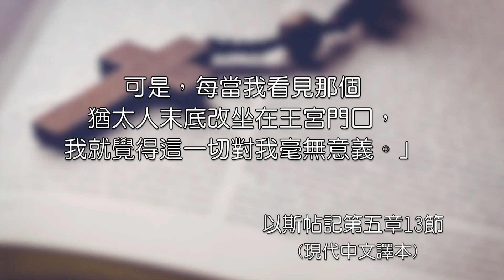以斯帖記第五章1-14節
以神為滿足 陳偉立牧師

1 第三日，以斯帖穿上朝服，進王宮的內院，對殿站立。王在殿裡坐在寶座上，對著殿門。
2 王見王后以斯帖站在院內，就施恩於他，向他伸出手中的金杖；以斯帖便向前摸杖頭。
3 王對他說：「王后以斯帖啊，你要什麼？你求什麼，就是國的一半也必賜給你。」
4 以斯帖說：「王若以為美，就請王帶著哈曼今日赴我所預備的筵席。」
5 王說：「叫哈曼速速照以斯帖的話去行。」於是王帶著哈曼赴以斯帖所預備的筵席。
6 在酒席筵前，王又問以斯帖說：「你要什麼，我必賜給你；你求什麼，就是國的一半也必為你成就。」
7 以斯帖回答說：「我有所要，我有所求。
8 我若在王眼前蒙恩，王若願意賜我所要的，准我所求的，就請王帶著哈曼再赴我所要預備的筵席。明日我必照王所問的說明。」
9 那日哈曼心中快樂，歡歡喜喜地出來；但見末底改在朝門不站起來，連身也不動，就滿心惱怒末底改。
10 哈曼暫且忍耐回家，叫人請他朋友和他妻子細利斯來。
11 哈曼將他富厚的榮耀、眾多的兒女，和王抬舉他使他超乎首領臣僕之上，都述說給他們聽。
12 哈曼又說：「王后以斯帖預備筵席，除了我之外不許別人隨王赴席。明日王后又請我隨王赴席；
13 只是我見猶大人末底改坐在朝門，雖有這一切榮耀，也與我無益。」
14 他的妻細利斯和他一切的朋友對他說：「不如立一個五丈高的木架，明早求王將末底改掛在其上，然後你可以歡歡喜喜地隨王赴席。」哈曼以這話為美，就叫人做了木架。